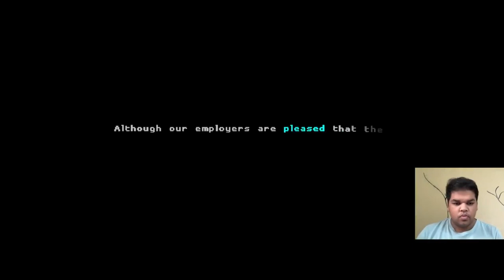Katana Zero - Part 4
Played on: MacBook Air 2020 (M1) (Base Model)